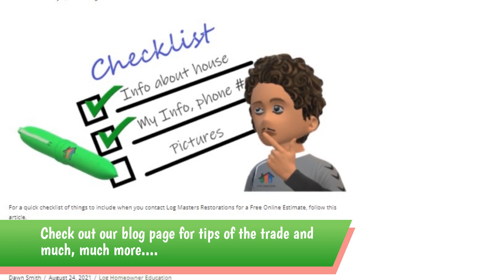Check out our service page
And don't forget, we offer financing. Don't call just any guy!